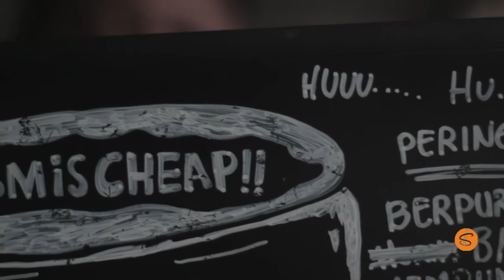Sorekustik Live #28 Aditya Purba - Akad (Payung Teduh Acoustic Cover)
Aditya Purba adalah vocalist dari band yg bernama Ars Nova, dan untuk sekarang ini dia sedang bersolo karir.
dan di lagu ini dia diiringi permainan gitar dari Yesaya Anendya, yg akan membawakan lagu Akad dari Payung Teduh